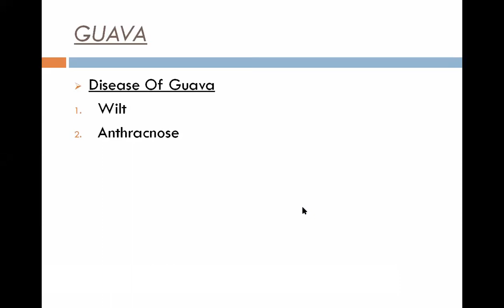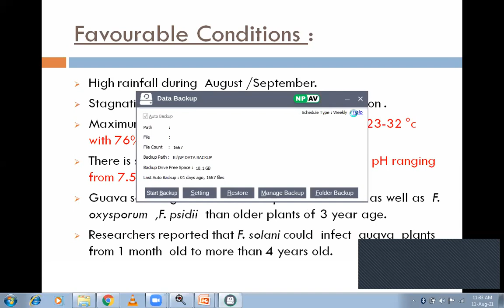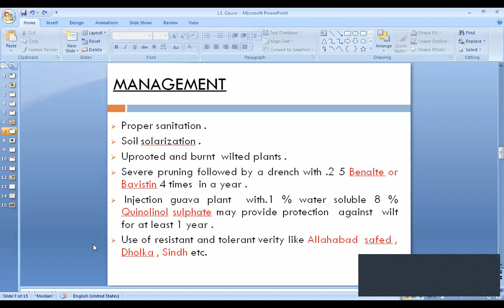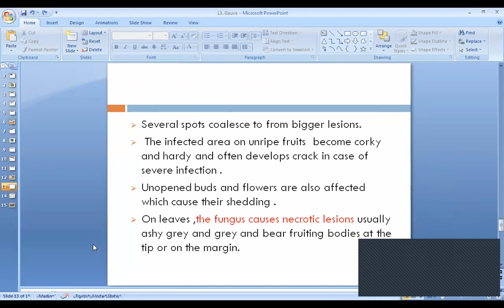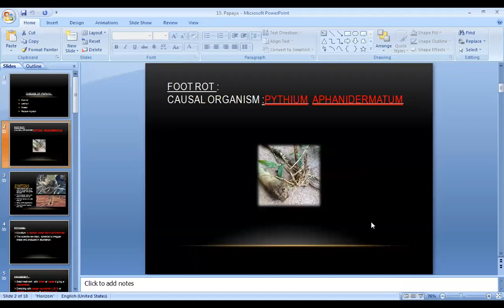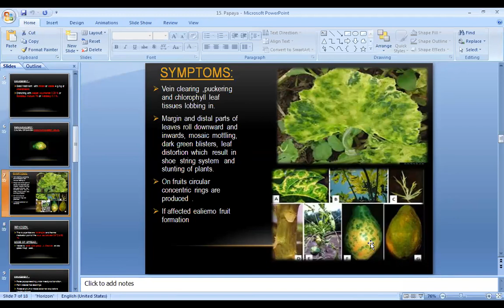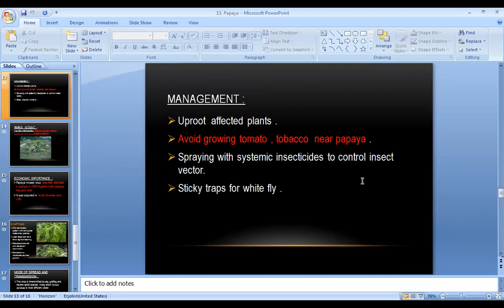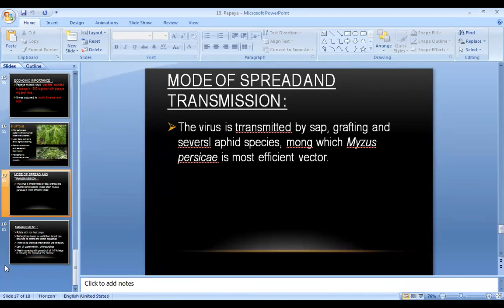5Sem PATH 354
Guava Disease